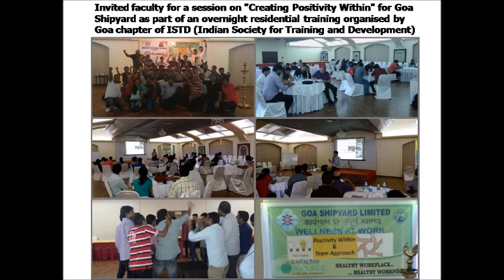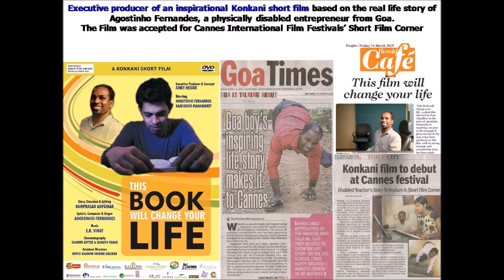Highlights of Amey Hegde's Trainings in 2015